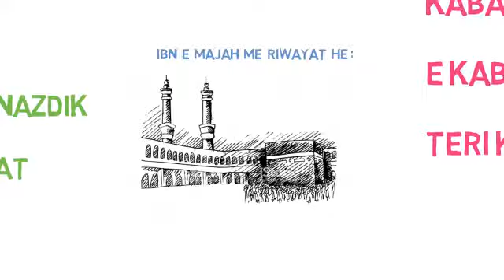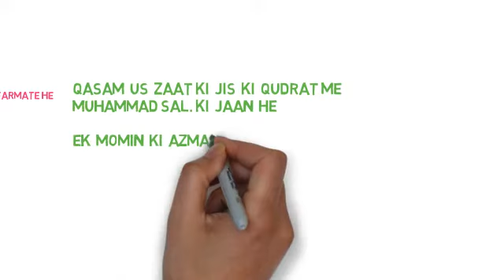ALLAH TALA KE NAZDIK MOMIN KI EZZAT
HAZRAT AQDAS QIBLA MUFTI AHMED KAHNAPURI SA. D.B.